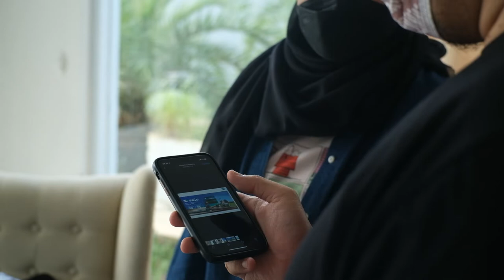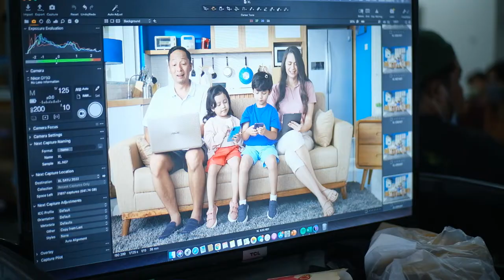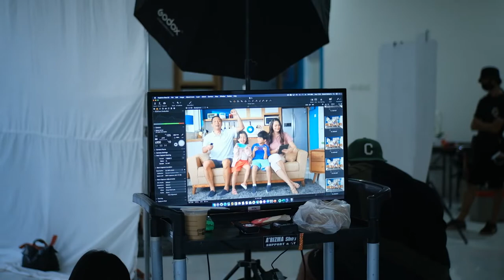JUSS #52 DIBALIK KESERUAN FOTOGRAFI KOMERSIL !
KESEHARIAN TUKANG FOTO

Kali ini gw mau ngasih liat suasana motret komersil untuk kebutuhan billboard dan stock shot buat klien gw XL HOME!!